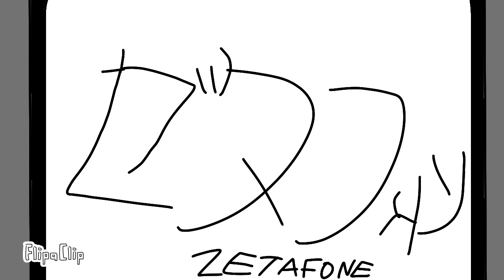The Zetafone R6 - Startup, Low Battery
Tingnan ang aking animasyon na gawa sa